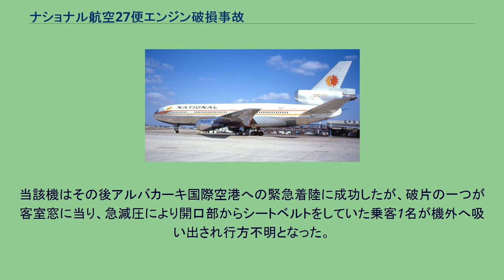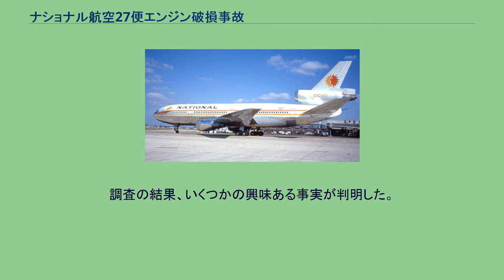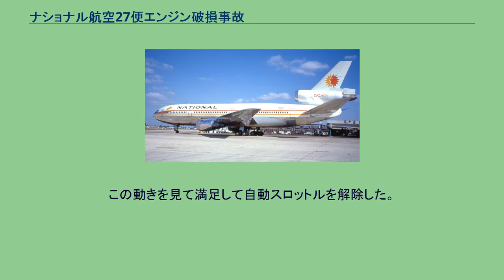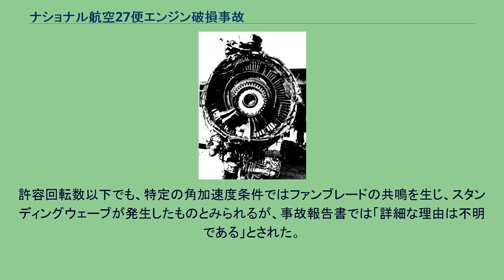ナショナル航空27便エンジン破損事故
ナショナル航空27便エンジン破損事故（ナショナルこうくう27びんエンジンはそんじこ）とは、1973年11月3日16時40分（山岳部標準時）ごろ、アメリカ合衆国ニューメキシコ州アルバカーキの南西65海里（およそ120キロメートル）、高度およそ39,000フィートで発生した航空事故である。
飛行中のナショナル航空・ダグラスDC-10-10 型機（機体記号：N60NA）の第3エンジン・ファンブレードが破損・飛散し、破片が胴体、第1および第2エンジンナセル、右翼を直撃した。
当該機はその後アルバカーキ国際空港への緊急着陸に成功したが、破片の一つが客室窓に当り、急減圧により開口部からシートベルトをしていた乗客1名が機外へ吸い出され行方不明となった。
同型機のDc-10 事故を起こしたN60NA号機は1971年に製造され、同年11月にナショナル航空に納入され、Barbara号と名付けられた。
事故後同機は修理の上Suzanne号と改名して再就航した。
ナショナル航空がパンアメリカン航空に合併された後の1984年にアメリカン航空に売却され、機体記号をN145AAに変更した。
1994年以降はストア状態で、2002年に解体された。
調査の結果、いくつかの興味ある事実が判明した。
事故発生当時、自動操縦で飛行中に、クルーらはエンジンファン速度 (N1) インジケータと自動操縦システムの関係に興味を持ち、実験を行っていた。
自動スロットルを 257 KIAS（指示対気速度、ノット）にセットし、航空機関士が 3 つある N1 回転計（タコメーター）のサーキットブレーカーを全て引き抜いた。
その状態で機長は自動スロットルの設定を 5 ノット下げたところスロットルが自動で戻る（パワーを下げる）方向に動いた。
この動きを見て満足して自動スロットルを解除した。
このとき爆発音が聞こえ、キャビンの急減圧が起こった。
破損した27便のエンジン 調査の結果、当該機に使用されていたGE 製 CF6-6D エンジンの N1 回転数上限は定格の 111％ だったが、第3 エンジンは、他のエンジンが 107％ にまで上昇したときに、まだ N1 は 100％ だったにもかかわらずファンブレードの飛散が始まっていたことが判明した。
許容回転数以下でも、特定の角加速度条件ではファンブレードの共鳴を生じ、スタンディングウェーブが発生したものとみられるが、事故報告書では「詳細な理由は不明である」とされた。